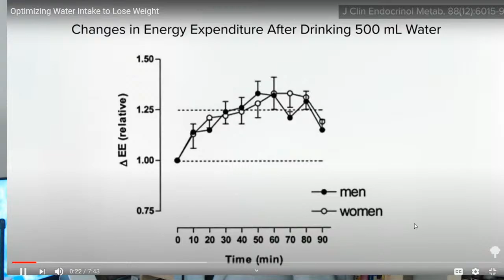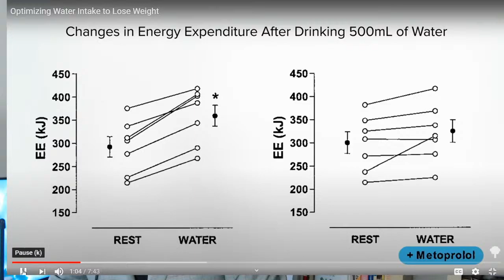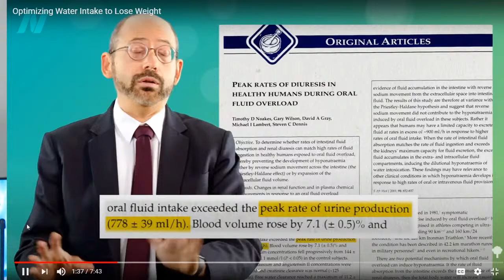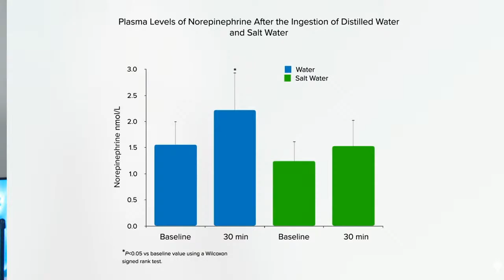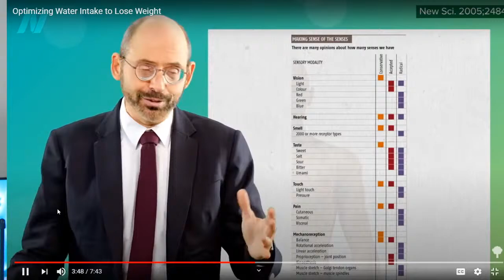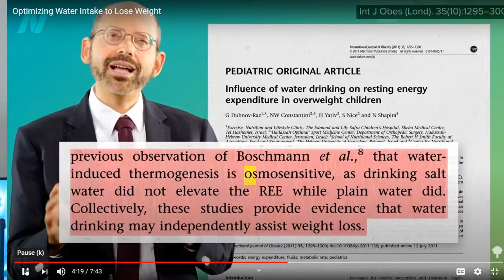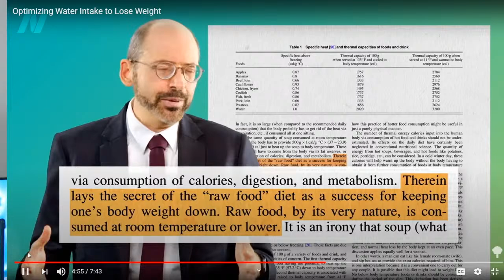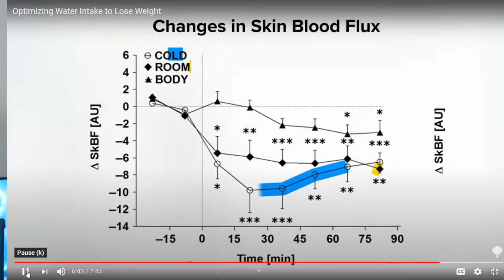Arnold Schwarzenegger 2nd heart surgery? Optimizing Water Intake to Lose Weight Dr Nick